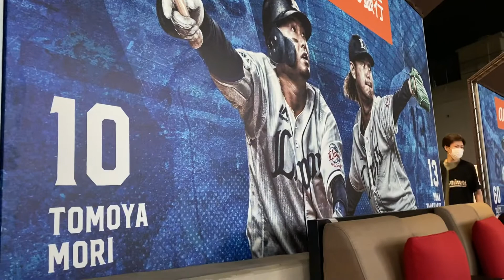【新しい座席カテゴリー】2022/7/12 本日初お披露目『auじぶん銀行ネット裏パーティーテラス』壁面リニューアルはこんな感じ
埼玉西武ライオンズ プレスリリースより抜粋

埼玉西武ライオンズとauじぶん銀行では、
西武の本拠地ベルーナドームの一、三塁側の「フィールドビューエリア」の3席種と、ご家族やご友人などのグループで観戦できる「ネット裏パーティーテラス」の施設命名権（ネーミングライツ）スポンサー契約を2022年7月11日に締結した。

今回の契約締結により、2022年7月12日から、一、三塁側のフィールドビューエリアの座席はそれぞれ「auじぶん銀行フィールドビューフロント」
「auじぶん銀行フィールドビューシート」
「auじぶん銀行フィールドビューソファ」に、
ネット裏パーティーテラスは
「auじぶん銀行ネット裏パーティーテラス」に名称を変更する。
なお、auじぶん銀行がベルーナドームの座席の施設命名権を取得し行使するのは今回が初めてで、当該座席に企業の名前が付くのも初めて。

auじぶん銀行は、埼玉西武ライオンズが行う地域コミュニティ活動の「L-FRIENDS」に賛同し、2019年からこども虐待防止の「SAVE THE HOPE ライオンズ オレンジリボン運動プロジェクト」へ協賛するなど、継続的に協業して取り組みを行っている。
auじぶん銀行では金融の枠を超えた社会貢献を行うことを重要な使命としており、西武ライオンズも「L-FRIENDS」を中心にさまざまな活動を行っていることなどから、両社の理念が合致し今回の契約締結に至った。

さらに本契約を機に、ネット裏パーティーテラスの最後方5ブロックに設置している壁面とテラス前列5ブロックの壁面を、辻監督のほか、山川選手や源田選手など計14選手と写真撮影を楽しめるフォトスポットにリニューアルした。

また、auじぶん銀行では7月19日から8月7日までの期間中、ライオンズ戦の観戦親子ペアチケットが50組100名に当たる「埼玉西武ライオンズ試合観戦チケット＆キッズイベントご招待キャンペーン！」を実施する。

■平良海馬投手コメント

「座席の肖像になるのは初めてで、増田さんと一緒に写っているのですごくうれしいです。増田さんと僕以外の席のデザインもすごくかっこいいですね！
ネット裏パーティーテラスはグラウンドからも見えますが、今度、練習の前後などに席の近くに行って見てみようと思います。
増田さん、本田さん、水上さんと自分の4人で映っている部分もあるので、ネット裏パーティーテラスのチケットを購入された方はもちろん、近くの座席の方もぜひ4人のデザインを見つけてみてください」